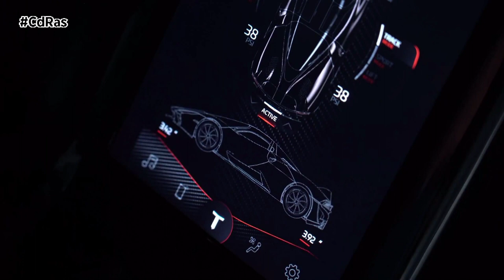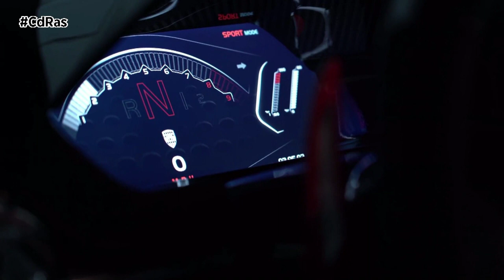SSC TUATARA | By CdRas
Os presentamos a la versión de producción del hypercar SSC Tuatara, un vehículo que tras más de una década de diseño, ingeniería y desarrollo por fin habita entre nosotros.

Esta que tenéis en pantalla es la primera unidad de las 100 que se fabricarán. Un súper coche que presume de ser el más rápido del planeta, logrando superar el récord marcado por el Bugatti Chiron alcanzando los 532 km/h.

Esta no ha sido la única plusmarca que ha batido este superdeportivo estadounidense, ya que también ha logrado el récord de kilómetro lanzado más rápido en carretera pública, por encima de los  517 km/h.

No nos podemos olvidar de que, aunque no lo parezca, estamos ante un coche de serie ya que tanto sus neumáticos como su combustible  no son de competición. El SSC Tuatara está equipado con un propulsor de gasolina V8 biturbo de 6 litros, capaz de ofrecer 1.775 CV de potencia cuando se le alimenta con bioetanol E85.

Su rapidez también hay que agradecérsela a su impresionante aerodinámica, ya que este impresionante bólido cuenta con un Cx de tan solo 0,279, una de las cifras más bajas de la industria de la automoción.